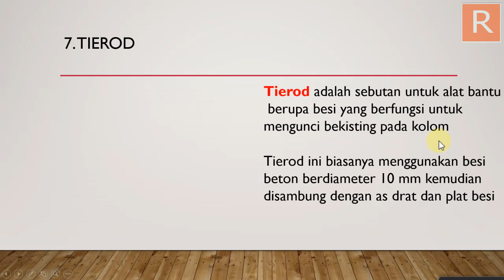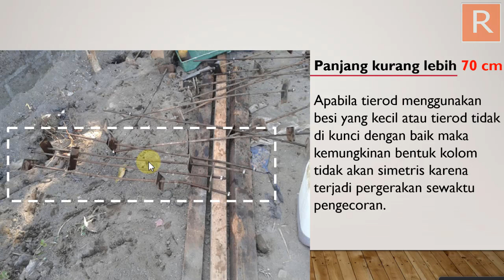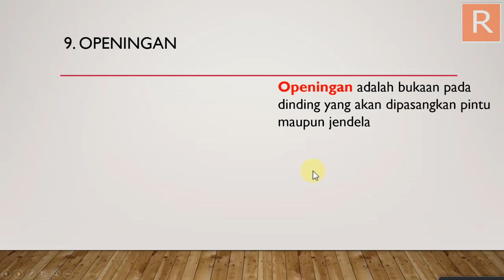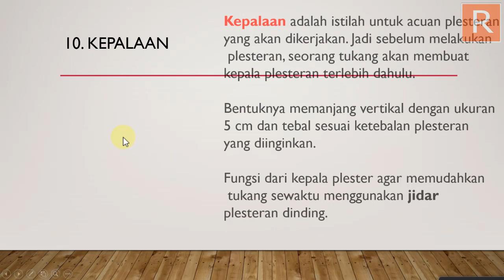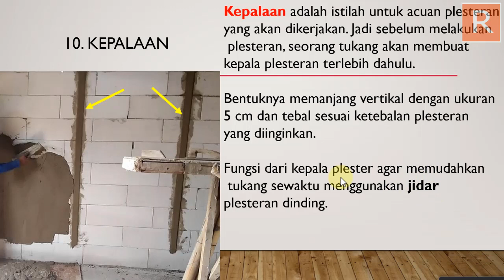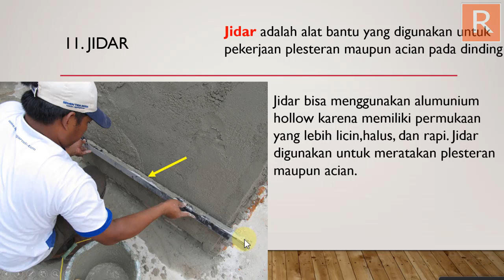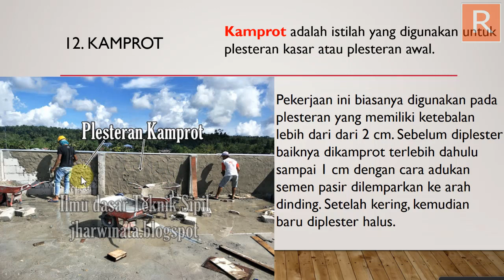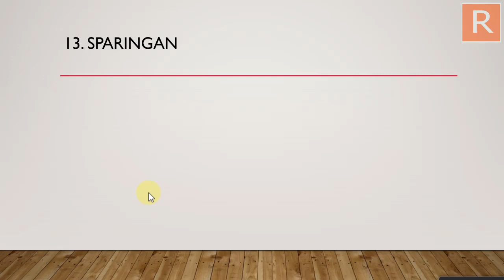ISTILAH-ISTILAH DILAPANGAN, MAHASISWA TEKNIK SIPIL WAJIB TAHU (Part - 2 )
Untuk yang belum nonton part 1 bisa di cari di channel ini ya,,
semoga bermanfaat

RTS DESAIN
-Peminjaman SKT,SKA
-Desain dan Sewa Sertifikat BIM